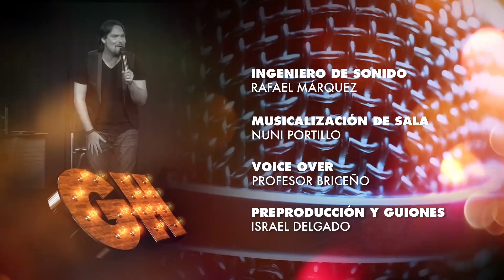El Show de GH 27 de Sept 2018 Parte 1